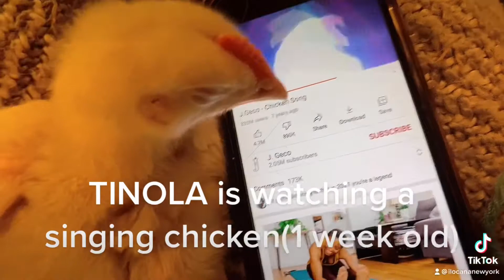TINOLA Watching Singing Chicken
Just wonder if chicken can able to watch in a screen.